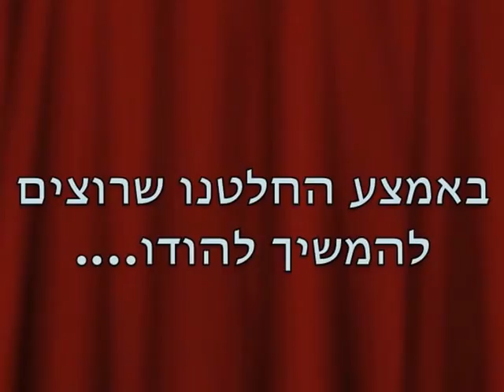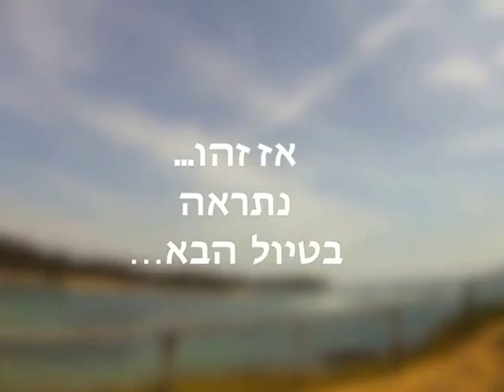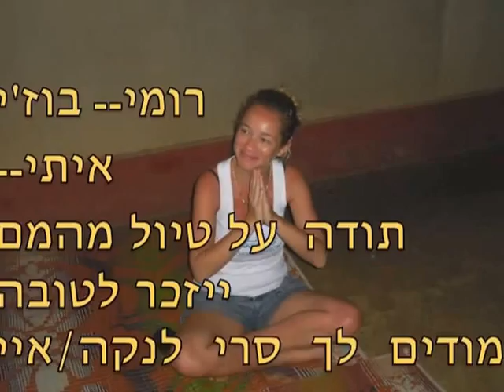סרי לנקה 2013 הסרט :)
אני ורומי בטיול לפנים!!!